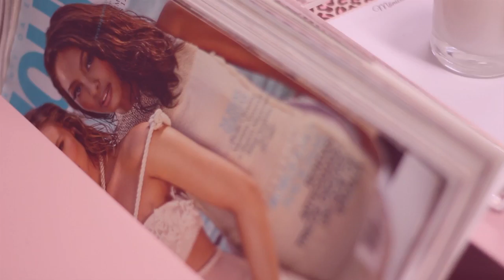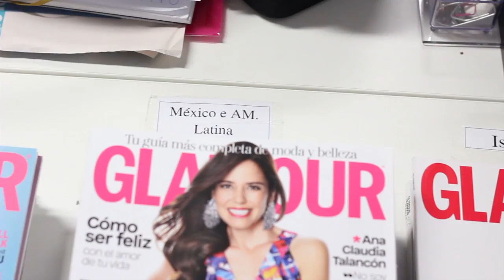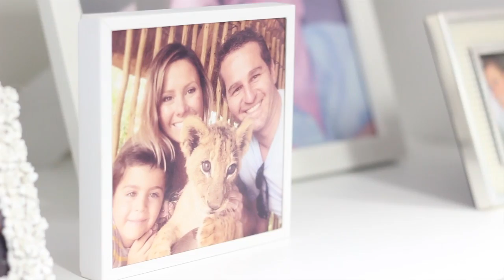Como cheguei à Glamour por Mônica Salgado | Entrevista